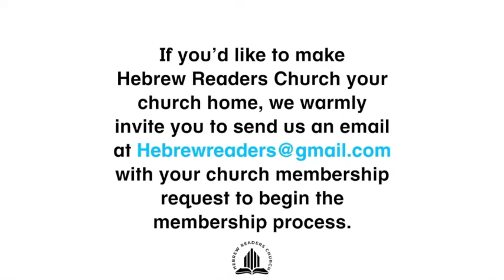Who is the Lamb's Wife?